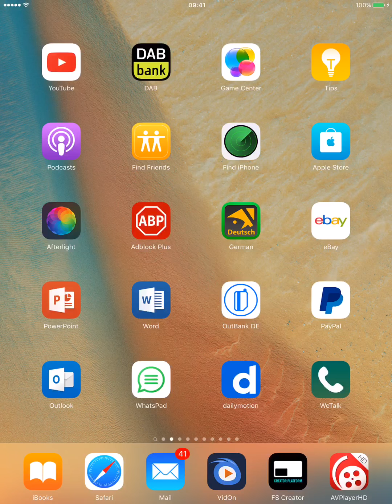Flip Diving - Gameplay IOS & Android Part 2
Gameplay from "Flip Diving".

• The World's #1 cliff diving game - now on your mobile! •

Pull off Frontflips, Backflips & Gainers from high cliffs, rickety platforms, trees, castles, and trampolines! Choose from a wide range of divers, and unlock new tricks and moves. Aim for a perfect entry into the water, and don’t hit the rocks!

Featuring a custom physics engine with animated ragdoll physics, Flip Diving is the most dynamic and entertaining cliff diving experience ever created!

MediaTech